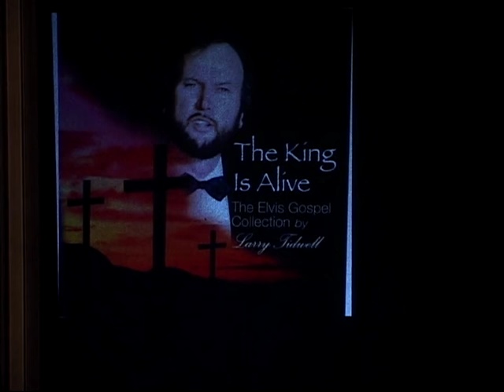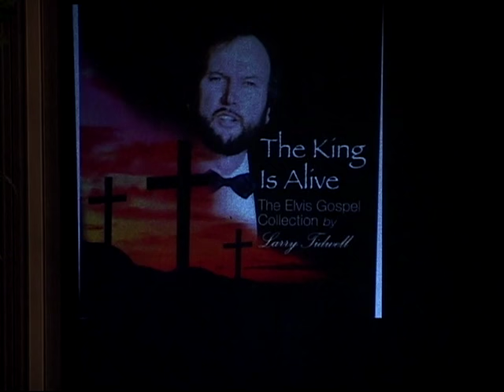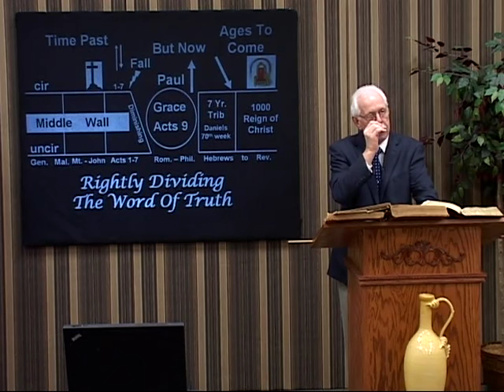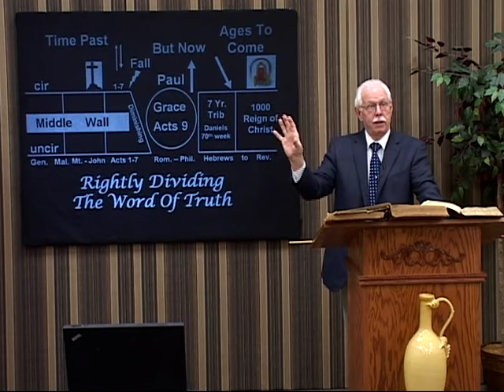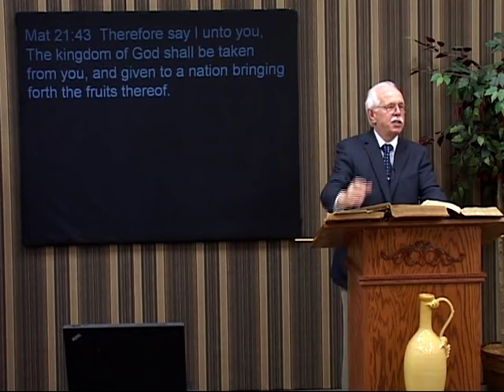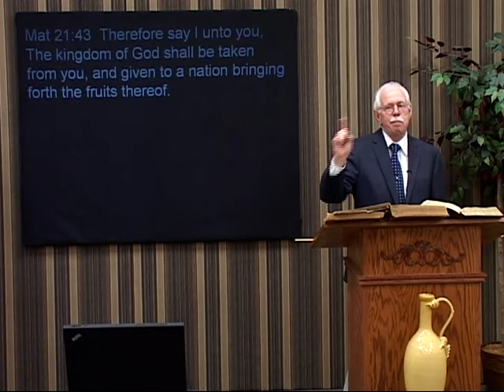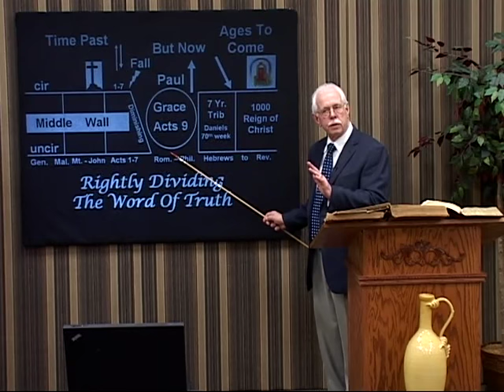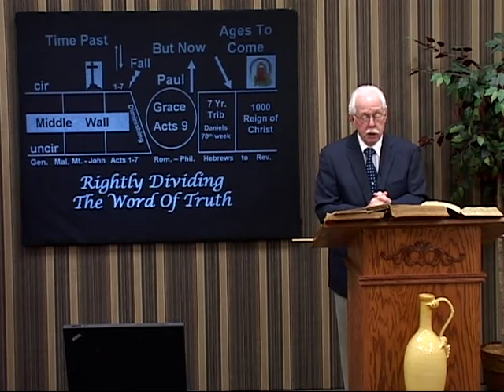1 22 17 Little Flock, Where Art Thou?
I began this message with a song.  I believe all preaching should be preceded by a song to prepare the heart of those who believe the gospel.
This is Larry Tidwell.  One of the most gifted singers today.  If you don't own this cd,  please don't hesitate to get it.  Your life will be enriched by owning his songs.

This message is the intro to Romans 9, 10, & 11.  THis message introduces us to the main players in the Rom. 9 - 11 Saga.